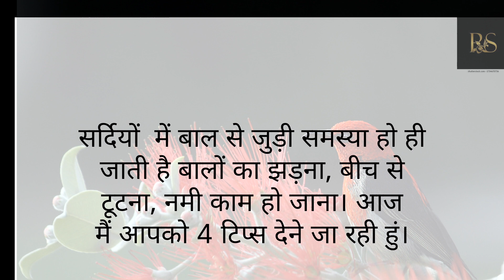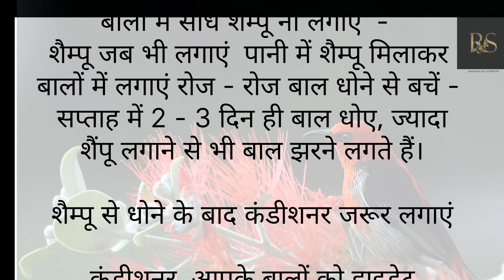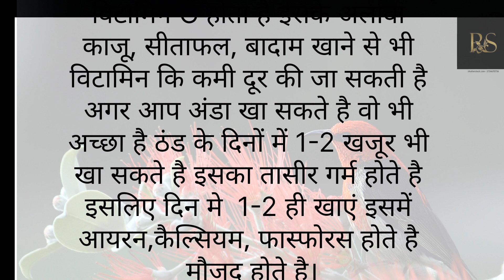अगर (Hair Fall) बाल झड़ना रोकना है तो ये करें// How to stop Hair fall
Hello Friends,
My name is Ritu Rani
Motivation, shorts vedio, Mini Vlog ,Fashion tips Life style

your quairy

Hair fall in Hindi
Bal jhadna kaise roke
Bal jhadne ka ilaj
Treatment of hair loss
Viral hair fall
hair growth for men
healthy hair

Baljhadna
Hair loss
Improvehair
Dry hair
Oily hair
RituRani-ky2he
ritusanjay
satvicMovement
Swamiramdevofficial
sanyasi_ayurveda
himanshubhatt
sanyasifacts

बालों का झड़ना कैसे रोके ?//kaise roke hair loss/Hair fall#india

चहरे पर लगाएं तुरंत ग्लो पाए।// Glowing skin#skin

स्मार्ट होने के 5 नियम